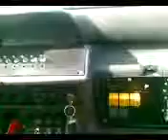Renault Clio Manuel 79